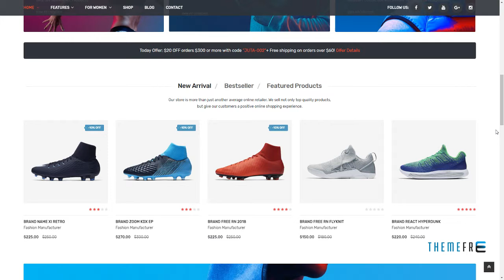Juta - eCommerce Bootstrap 4 HTML Template Gregory Lou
Columns 4+

 Layout Responsive